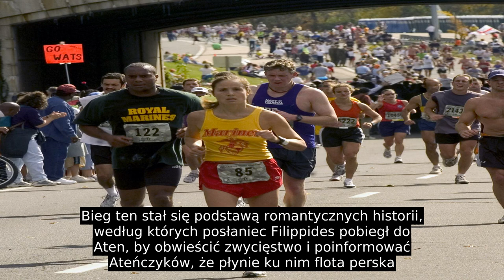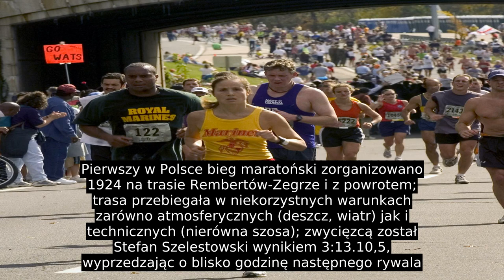Bieg Maratoński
Bieg ten stał się podstawą romantycznych historii, według których posłaniec Filippides pobiegł do Aten, by obwieścić zwycięstwo i poinformować Ateńczyków, że płynie ku nim flota perska